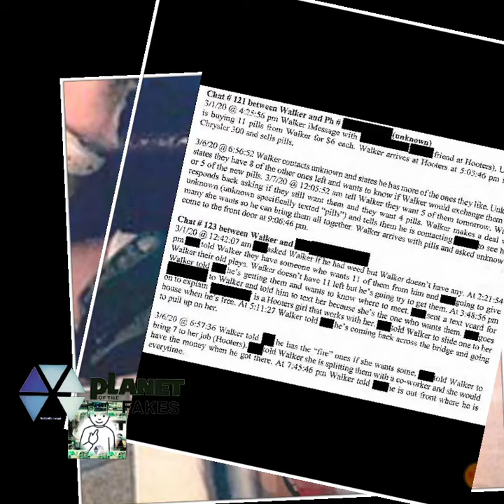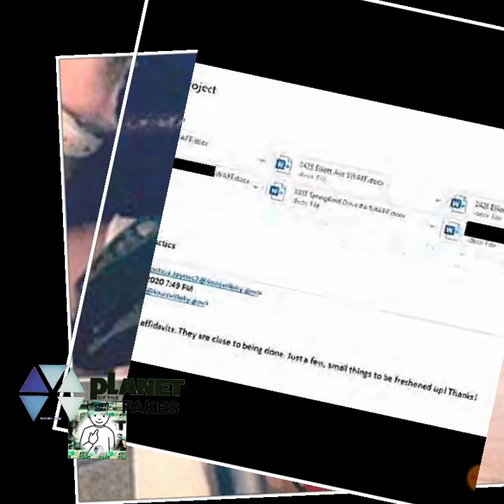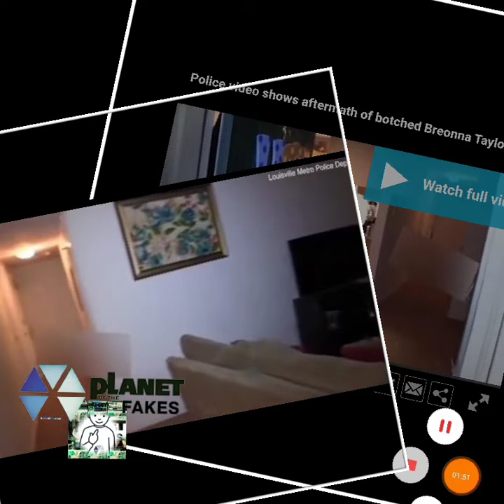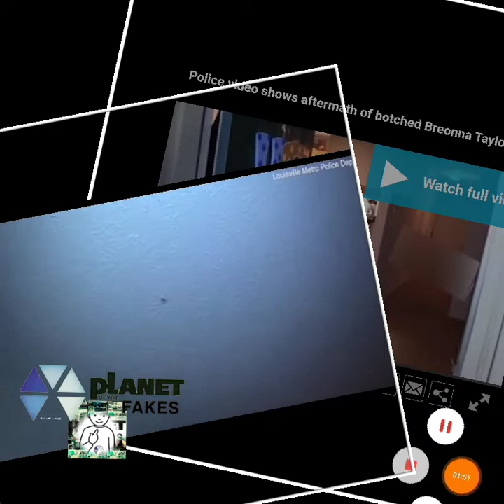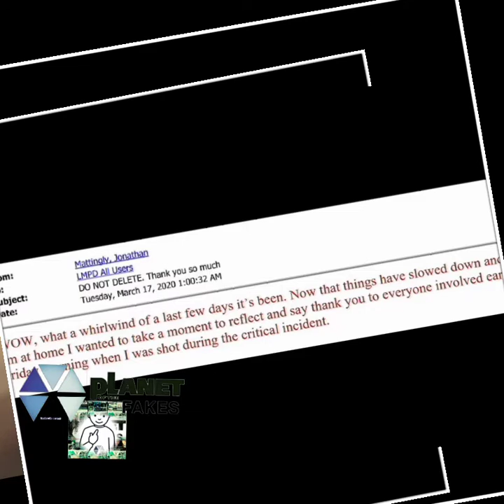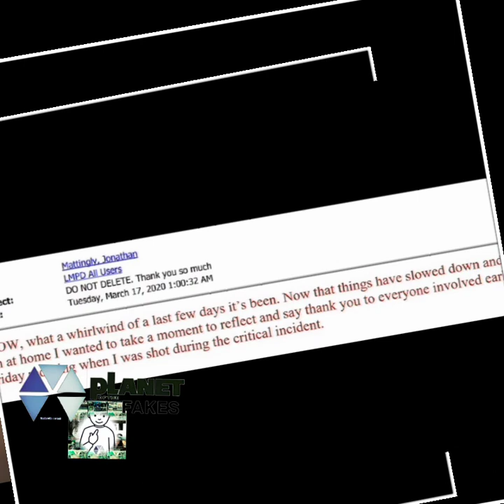Newly released Breonna Taylor holding guns, and pics, and calls for drugs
Potfs4women:Newly released Breonna Taylor holding guns, and pics, and calls for drugs "Potfsgroup"

wat is the city of Louisville, Kentucky

Charter of the City of Louisville, Ky., Approved March 24, 1851: ...
1862 - ‎Law
... incorporated into a city by the name and style of the “City of Louisville,” and shall be a body corporate and politic forever, retaining and ...

l